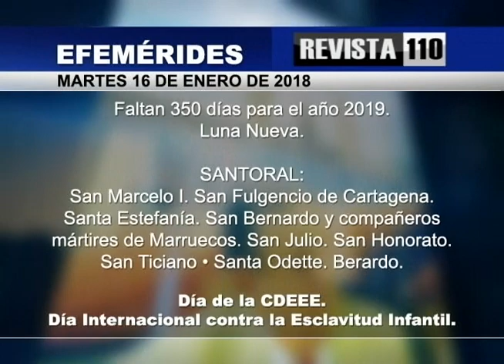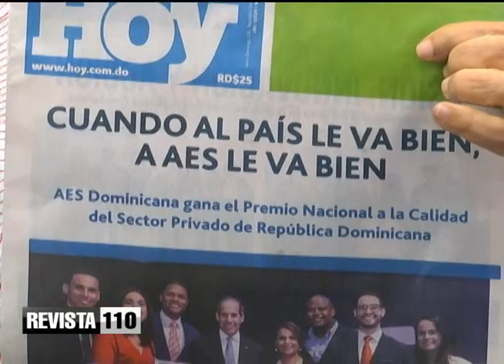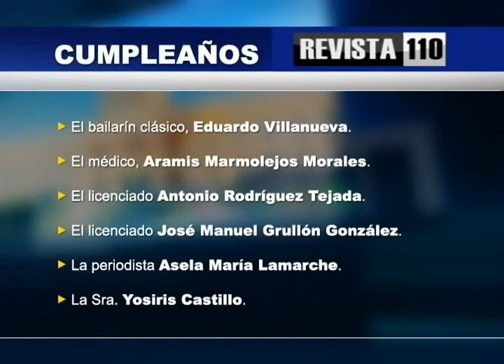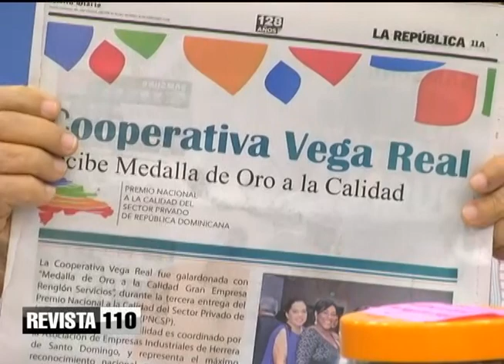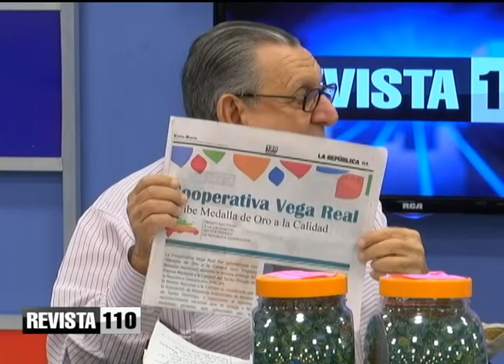Comentarios sobre energía, sucesion política e inversiones en Cap Cana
Con motivo de conmemorarse un aniversario más de la estatización de la Corporación Dominicana de Electricidad, Julio Hazim y José Israel Cuello evaluaron la situación actual del sector eléctrico.
Para Cuello lo que sucedió en 1955, cuando Trujillo adquirió la Compañía Eléctrica de Santo Domingo, fue el inicio de algo que no ha dado los resultados esperados.
Cuello también evaluó la situación del Partido Revolucionario Moderno y su debate sobre quién debe dirigirlo y las candidaturas que se han presentado. Señala que la sucesión en cargos políticos por vínculos de sangre es dañina para los partidos, pues repite errores.
Al respecto Hazím recuerda que las sucesiones en cargos han sido muy influenciadas en Estados Unidos y en otros países por la búsqueda de permanencia en el poder y por el cuidado ante un evento al sometimiento judicial.
En otros temas hablaron del desempeño económico de las cooperativas, a lo que Cuello indica que se debe tomar en cuenta que ninguna cooperativa ha quebrado y que lo que hay es una disputa con los bancos que quieren que éstas les depositen dinero a precio vil, cuando su deber es reproducirlo en las condiciones más ventajosas.
Analizaron también el proyecto turístico e inmobiliario Cap Cana y el logro de la eliminación de su deuda internacional.